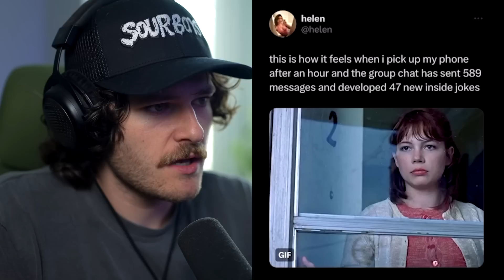Memes That Went Way Too Far...